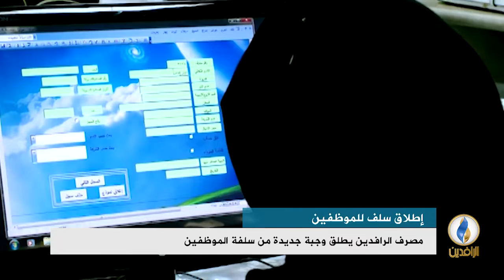أبرز الأخبار الاقتصادية على قناة_الرافدين ليوم الخميس في